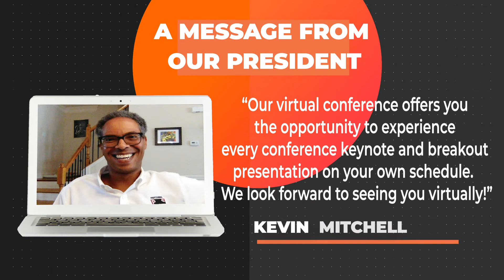Announcing the Spring Virtual Pricing Conference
We're excited to announce the pricing event of the season! Join us along with the leading minds in pricing, sales and marketing thought leadership and strategy to improve the ways you conduct business. Earn Certified Pricing Professional (CPP) desgination credits, interact with the experts and connect with the global community.

The Professional Pricing Society is the world's leading professional organization dedicated to pricing training and education. We're the home of Pricing!